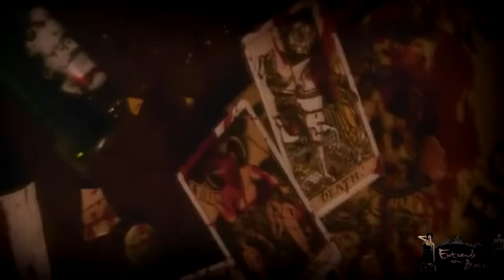Não se mexa (curta)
NÃO DEIXE DE DEIXAR SEU LIKE E ATIVAR O SININHO PARA RECEBER SEMPRE AS NOTIFICAÇÕES DE VÍDEOS NOVOS E FICAR POR DENTRO DE TUDO DO CANAL ,SEU COMENTÁRIO E SUGESTÃO  SÃO MUITO IMPORTANTES PARA NÓS !!

INSTAGRAN:
pinkefraty

pinkefraty

Você tem algum relato sobrenatural ou precisa de alguma ajuda ?